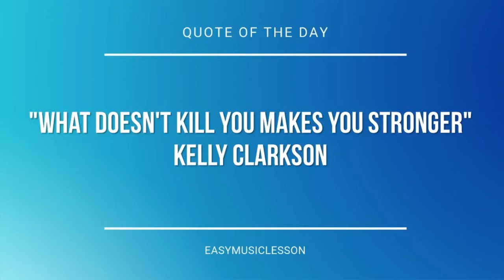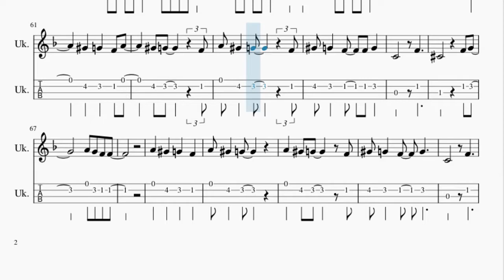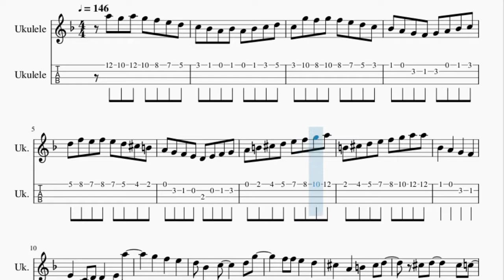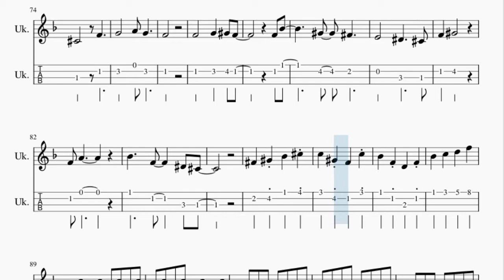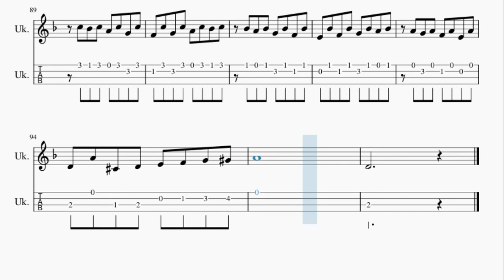Ukulele Tab: How to play Homage by Mild High Club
Here is a sheet music/tab video on the song Homage by Mild High Club on the ukulele. A ukulele tab arrangement which is transposed to notes that are easily played by ukulele, for the song Homage by Mild High Club.

EasyMusicLesson2 teaches you to play the your favorite instrument, through well-arranged sheet music so that you too can learn how to play Homage by Mild High Club on the ukulele as fast as you can. A ukulele tab with backing tracks to help your play the song better.

Chords of Ukulele arrangement:
G Min   C Maj   F Maj   A# Maj   B Dim   A Maj   D Min   D Maj
A# Maj   A# Maj   B Dim 7   B Dim 7   F Maj   C# Aug   A# Maj
G Maj   A# Maj   A# Maj   B Dim 7   B Dim 7   F Maj   C# Aug
A# Maj   A# Min   A# Min   F Min   F# Maj   A Dom 7   C# Maj
C# Aug   A# Min   C# Dom 7   F# Maj   F Min   A# Maj   A# Maj
G Min   C Maj   F Maj   A# Maj   B Dim   A Maj

Melody notes of Ukulele:
C#6 B5 C#6 B5 A5 G#5 F#5
E5 D5 C#5 D5 C#5 D5 E5 F#5
E5 B5 A5 B5 A5 G#5 F#5 E5
D5 C#5 B4 A4 B4 C#5 D5 E5
F#5 A5 G#5 A5 G#5 F#5 F5 D#5
C#5 B4 A4 G#4 F#4 G#4 A4 B4
C#5 D#5 F5 F#5 G#5 A5 B5 C#6
D#5 F5 F#5 G#5 A5 B5 C#6 D6
D5   C#5   B4   A4
G#4   E4 F#4     G#4 C#5
B4   A4   G#4
F#4 D4   E4     F#4 B4
A4 A4 G#4   F#4
F4   C#4   D#4   F4 F#4
F4 F#4     F4 E4
C#5
C5   B4   A4 C#5
C5 B4     A4
C#5 C5   B4     A4
C5 B4   A4   A4 B4
E4       A4
F4         A4 B4
C#5 B4 A4 A4
C#5 C5   B4
C5 B4   A4   B4
E4       A4
F4       A4
B4       C#5 B4
A4
A4       B4   C5 A4
A4 D5
C5   A#4
G#4       G4     F4
A4   C5
A4 C#5
D5     A4     G4 F4
A#4   C5 D5   F5
E5   C5 A4   E5
D5   A4 F#4   A4
D5   E5   F#5   A5
G#4       F#4
C#5 D5   C#5 B4
F5
F#5
G#4       F#4
F5
F#5
C#5
C5 B4     A4
E4       A4
F4         A4 B4
C#5 C5   B4
E4       A4
F4       A4
B4       C#5 B4
A4
A4 D5
C5   A#4
G#4       G4     F4
A4   C5
A4 C#5
E5 D5 E5 C#5 E5 B4 E5
A4 E5 B4 E5 C#5 E5 D5 E5
D5 C#5 D5 B4 D5 A4 D5
G#4 D5 A4 D5 B4 D5 C#5 D5
C#5 B4 C#5 A4 C#5 G#4 C#5
F#4 C#5 F4 F#4 G#4 A4 B4 C5
C#5
F#4